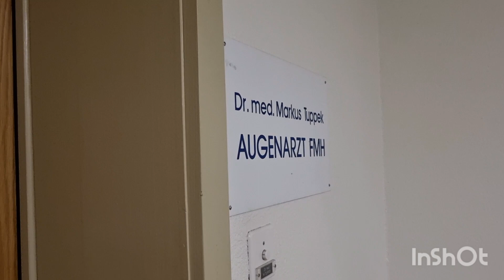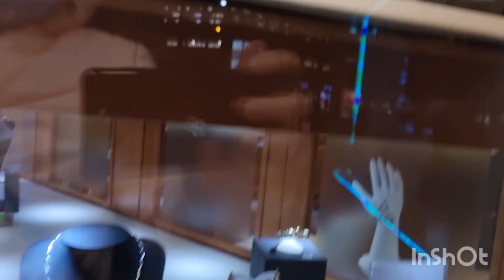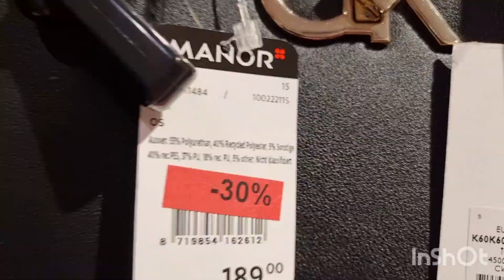Vlog #61 Visiting my Eye Doctor// Shopping din...